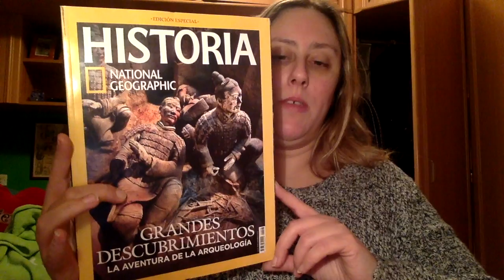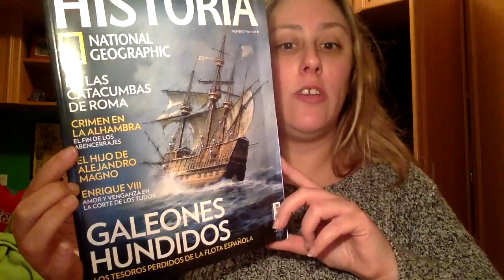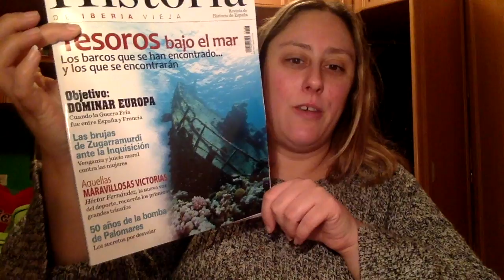Revistas Historia y Misterio Febrero